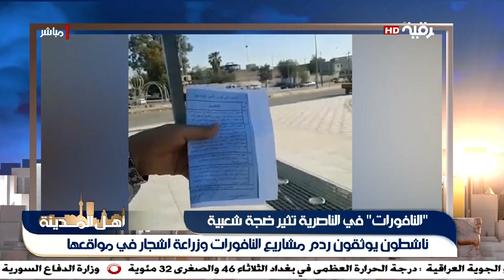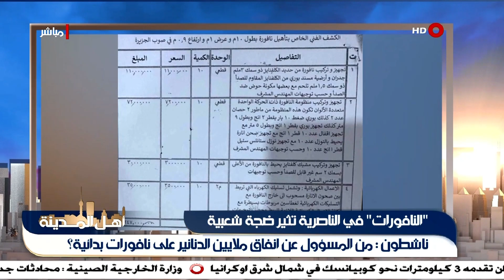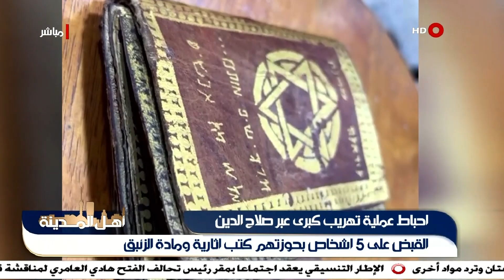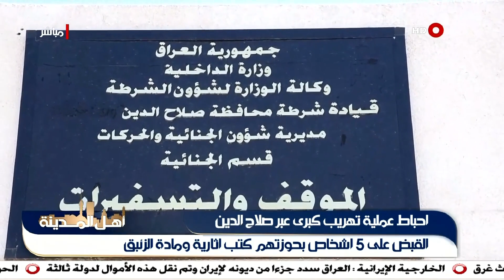مقتل طبيب في ميسان بظروف غامضة | أهل المدينة